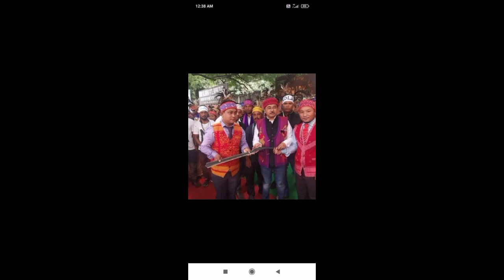Nikman Ch. Marak / Deputy CEM GHADC / MLA Chokpoto Cheaha.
Nikman Ch. Marak Chopit constituencyo MLA Cheaha.

👍🎈🐼Support GNC.